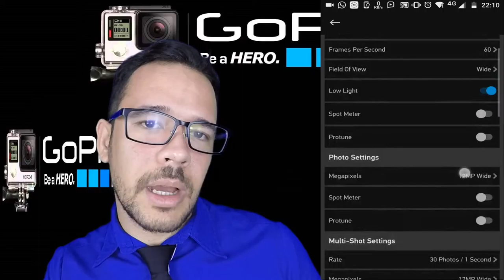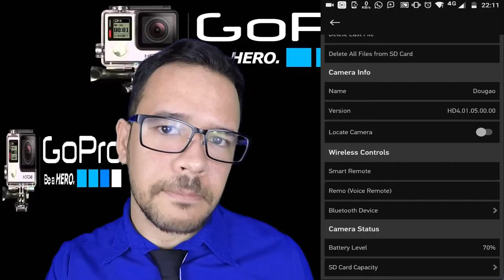GO PRO HERO 4 PRIMEIRAS IMPRESSÕES FIRST IMPRESSIONS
REDE SOCIAIS
WHATSAPP = (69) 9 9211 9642